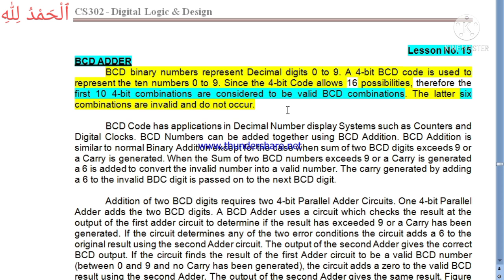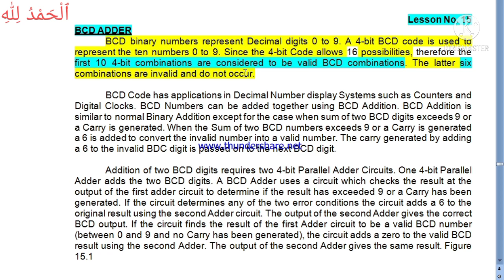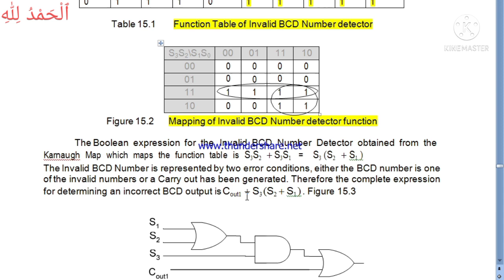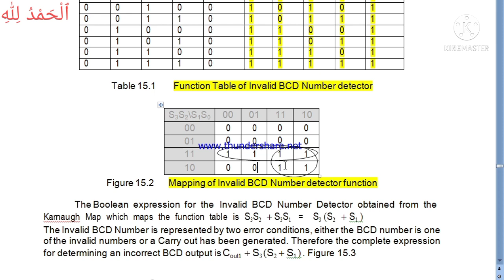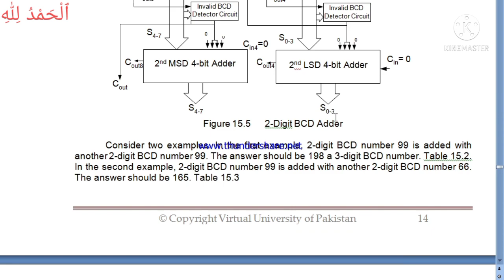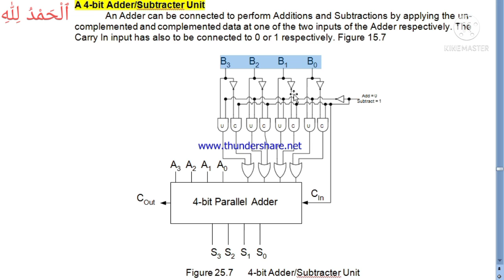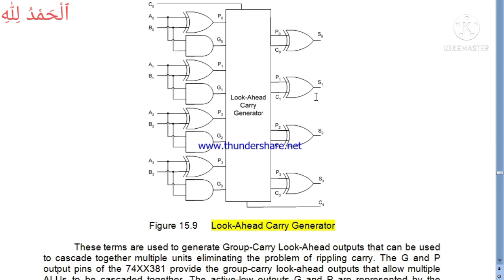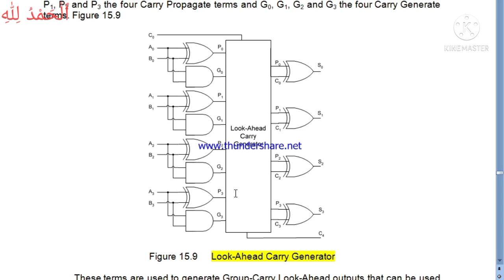CS302 Lecture 15|VU short lectures by Amir|DLD midterm preparation|BCD Adder |CStudy with Amir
This vedio will help you a lot in your exams preparation.You can prepare yourself for exams by watching this vedio.If it is beneficial for you,please Like this vedios and share with friends. Thank You!

For More short lectures,
Assignment,Quiz and GDB Solutions.